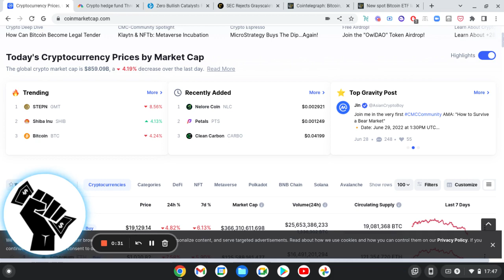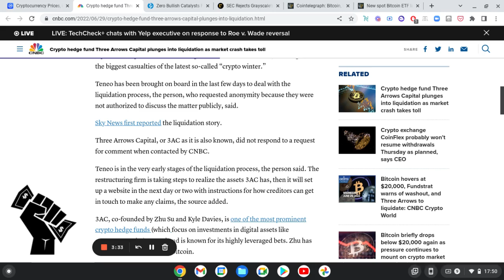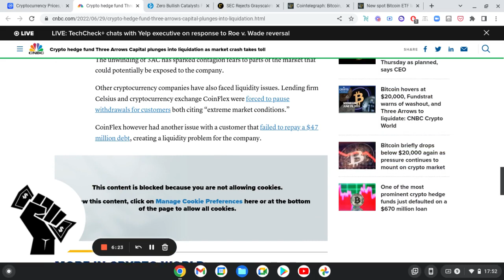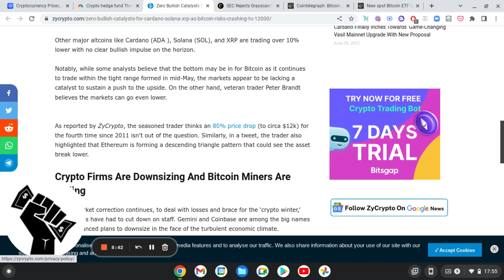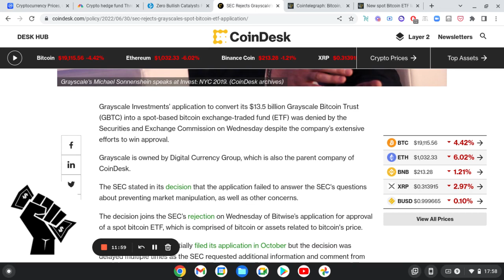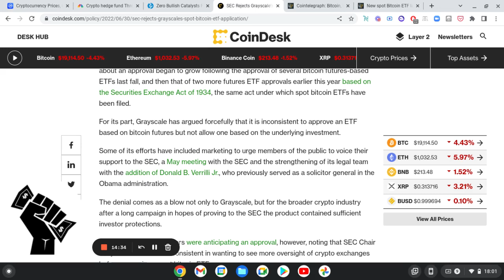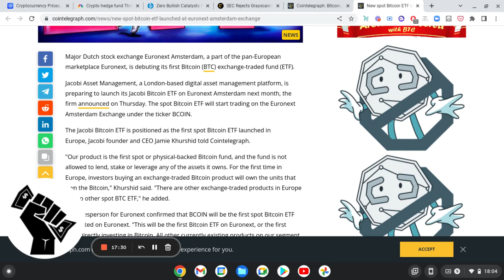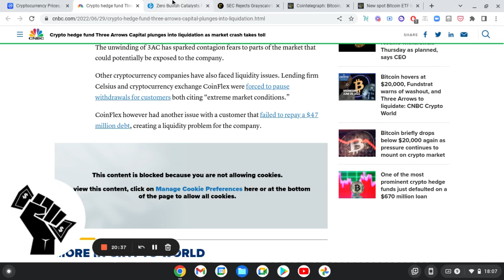CRYPTO NEWS, GREYSCALE SUES SEC, NEW SPOT BITCOIN ETF, AND MORE!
A DAILY LOOK AT CRYPTO NEWS WITH STOCK BOY D